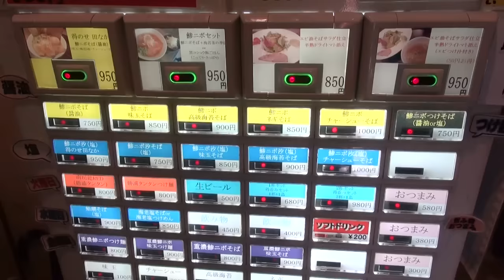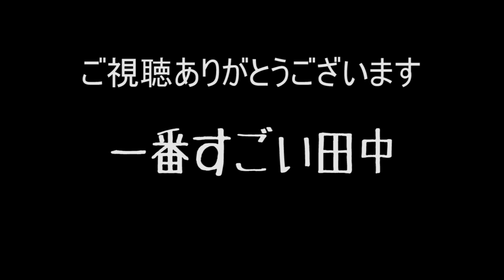【大塚駅ラーメン】志奈そば 田なか 世界のラーメン男も認める日本の正しいラーメンをすする【Ramen Adventures】SUSURU TV.第446回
今回は　志奈そば 田なか　さん
本日はスペシャルゲスト、ラーメン界のブライアンさんが登場！
さすが世界の舌をもうならせるラーメン屋。
とても優しく日本らしい一杯です。

志奈そば 田なか
東京都豊島区東池袋2-19-2

■SUSURUラーメンTシャツ！！
在庫なくなり次第、販売終了です！！

★★週刊ジョージアさんにて4週連続でSUSURUのレポを掲載していただいてます！★★

★★新潟WEEK!1月号（12/18）にてSUSURUの記事（結構ガッツリ）を掲載していただいてます！★★

★★Youtubernewsさんにて SUSURUインタビュー記事を掲載していただいてます！★★

■業務連絡■
まで！